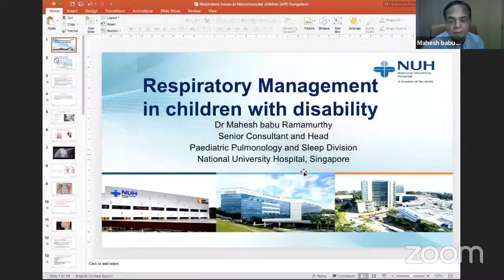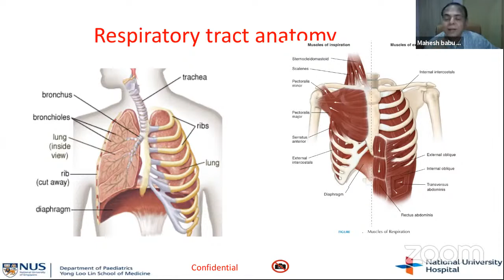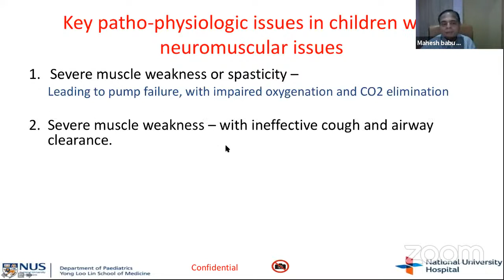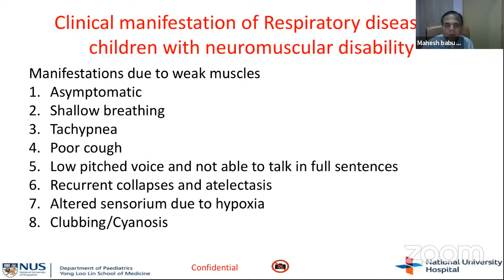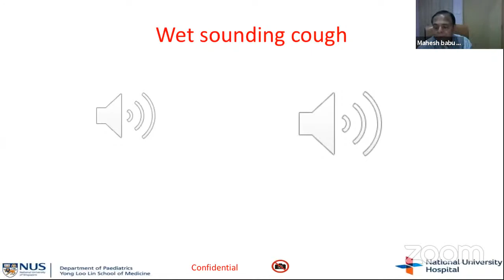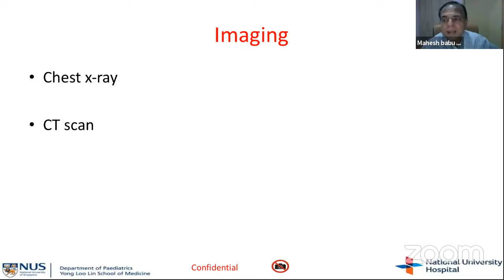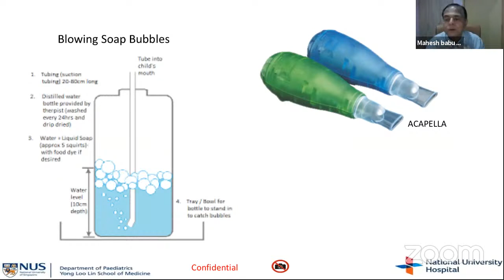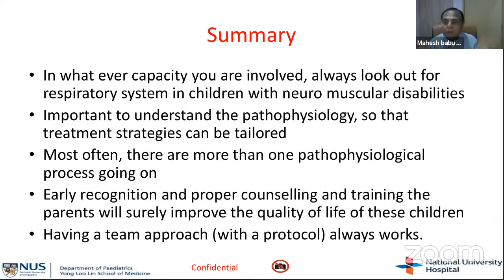Respiratory Management in Children with Disability | The Association of People with Disability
Please open this below link to fill up feedback form